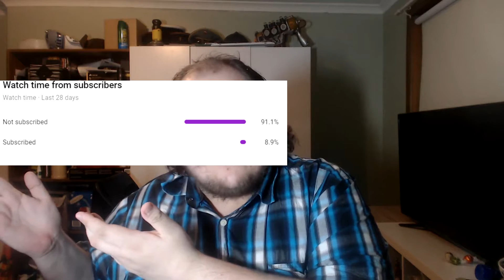AN M1 GARAND! [Lets Build A Railway] Modded Minecraft Survival #28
I'm back in the world of Minecraft with an ambitious plan, to build and operate a Railway using a custom built modpack centered around the Immersive Railroading mod, a mod which adds highly realistic trains for travel and shipping of goods. What could possibly go wrong!

I also chat on there a bit so who knows what sort of shenanigans will happen :-P

We also have a discord now where I try and talk to viewers as often as I can, maybe even organise events somewhere down the line! Hop on over!